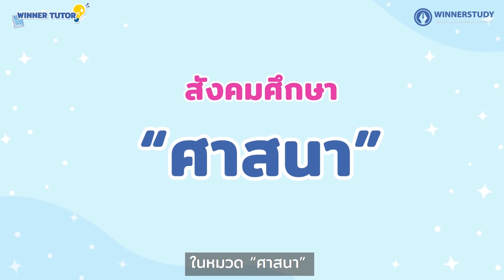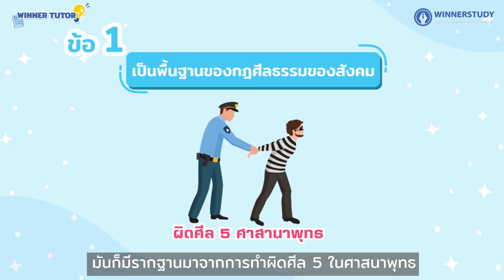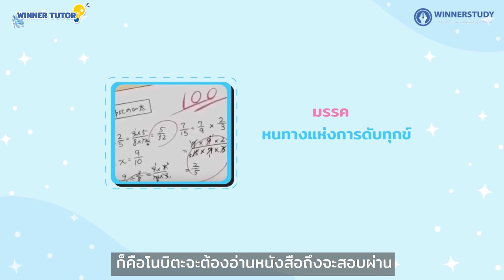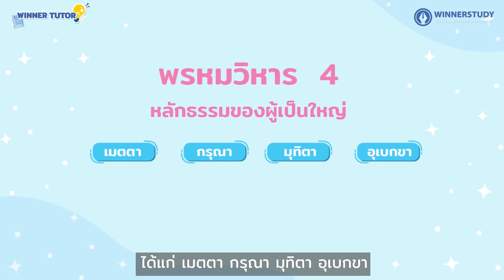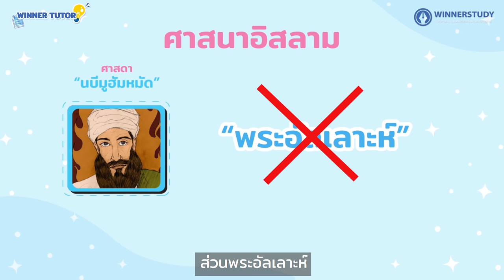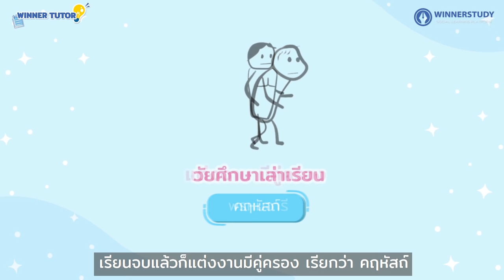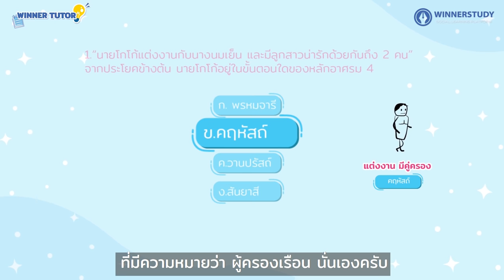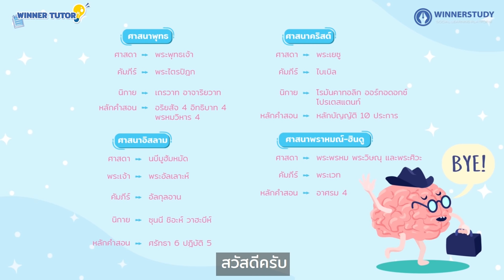[สังคม] เข้าใจง่าย เรื่องศาสนาพุทธ คริสต์ อิสลาม พราห์ม-ฮินดู พร้อมจุดควรจำไปสอบ | WINNER TUTOR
WINNER TUTOR  เหมือนมี TUTOR มานั่งติวให้ข้างๆ น้องๆคนไหนกำลังเตรียมสอบห้ามพลาดเด็ดขาด สรุปเนื้อหาสั้นๆเข้าใจง่าย รับรองทำข้อสอบได้ชัวร์
⭐เนื้อหา WINNER TUTOR EP.4
องค์ประกอบ และหลักธรรมสำคัญ
ของศาสนาพุทธ คริสต์ อิสลาม พราห์ม-ฮินดู
ตัวอย่างข้อสอบ พร้อมเฉลย

⭐ดูจบแล้วกดกระดิ่ง เพื่อตั้งเตือน จะได้ไม่พลาด EP ถัดไป รับรองว่าจะจัดให้ทุกคณะเลย!